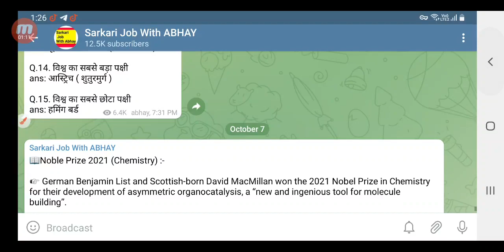UPSI Latest News Today जरूर देखे